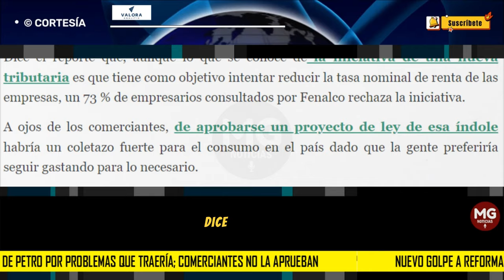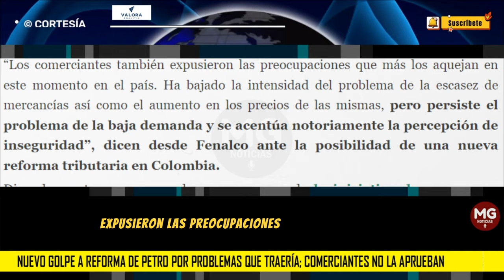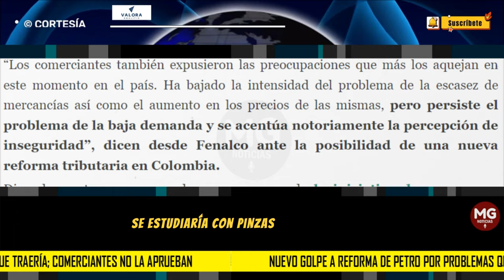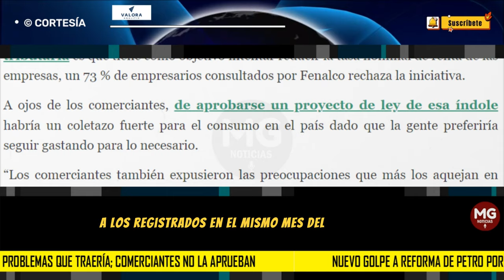NUEVO GOLPE A REFORMA DE PETRO 🟥 por problemas que traería; comerciantes no la aprueban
Fenalco, gremio que reúne a los comerciantes en Colombia, dio a conocer una nueva encuesta en la que mide la percepción que tienen en ese segmento por el futuro de la economía nacional y una eventual nueva reforma tributaria.
VALORA ANALITIK